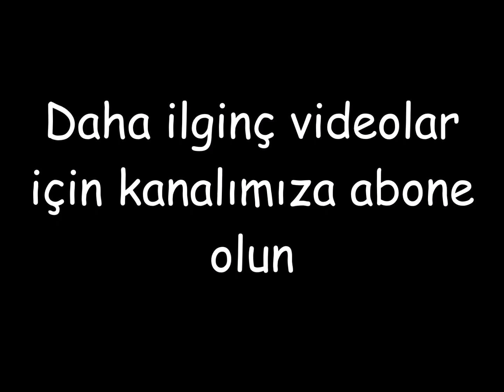Oturma odası veya yemek odası için en iyi ahşap masa fikirleri (reçine, cam veya metalden de...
Oturma odası veya yemek odası için en iyi ahşap masa fikirleri (reçine, cam veya metalden de yapılabilir) 😍❤️.